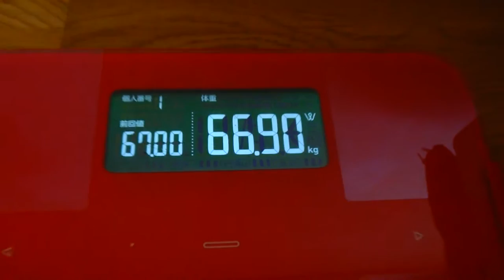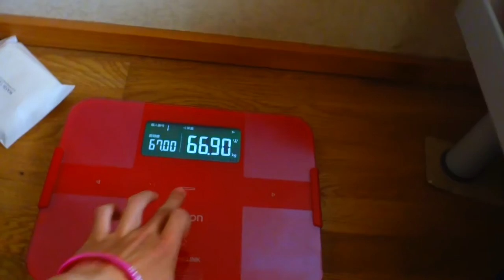Before Bodybuilding There Was Tennis